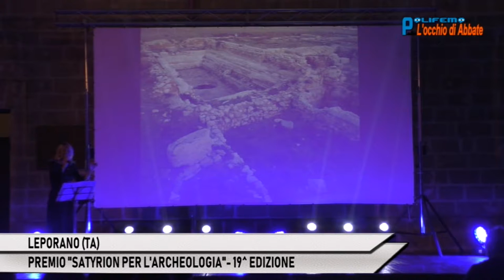POLIFEMO DEL 14/9/18: LEPORANO: PREMIO SATYRION PER L'ARCHEOLOGIA 2018